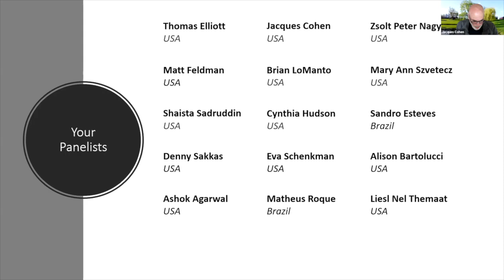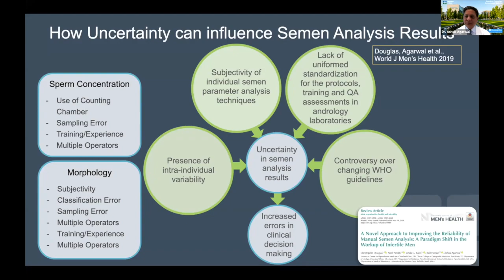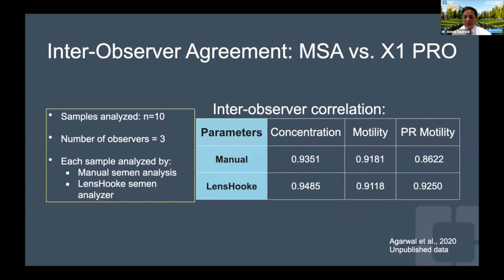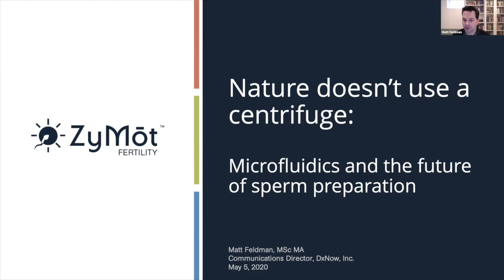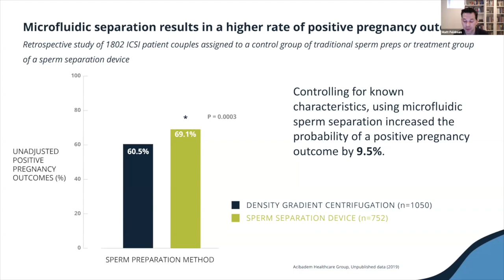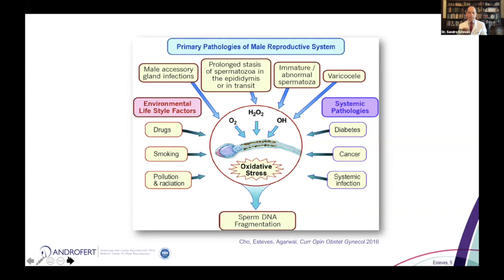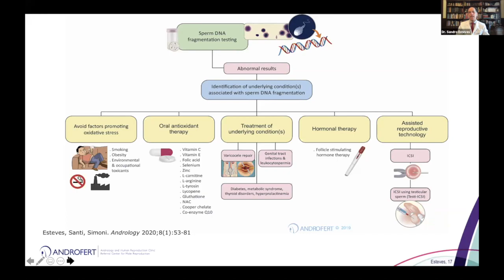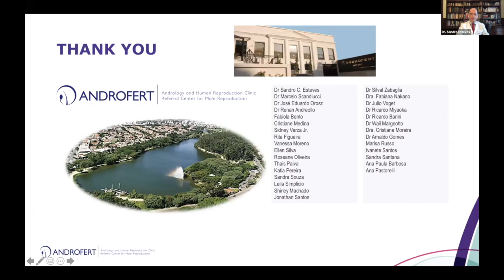Moving Sperm Forward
Hosts Dr. Jacques Cohen and Dr. Denny Sakkas

AI Driven Innovations in Automated Semen Analysis: Building A Better Mousetrap.
Dr. Ashok Agarwal

“Nature doesn’t use a centrifuge: Microfluidics and the future of sperm preparation”
Matt Feldman

Sperm DNA Fragmentation – Unlocking the secrets for the ART professional
Dr. Sandro Esteves

Organized by International IVF Initiative